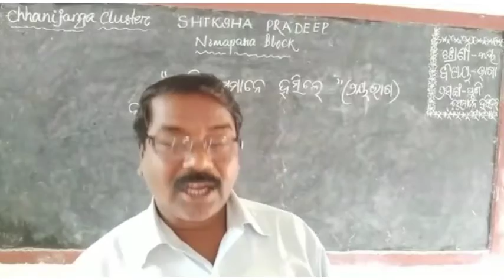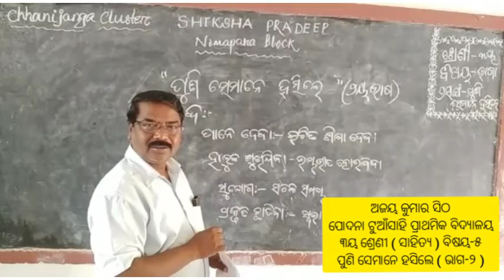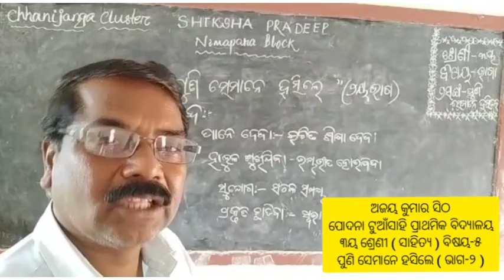ଅଜୟ କୁମାର ସିଠ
ପୋଦନା ଟୁଆଁସାହି ପ୍ରାଥମିକ ବିଦ୍ୟାଳୟ
୩ୟ ଶ୍ରେଣୀ ( ପଞ୍ଚମ ବିଷୟ ) ସାହିତ୍ୟ
ପୁଣି ସେମାନେ ହସିଲେ (ଭାଗ-୨ )